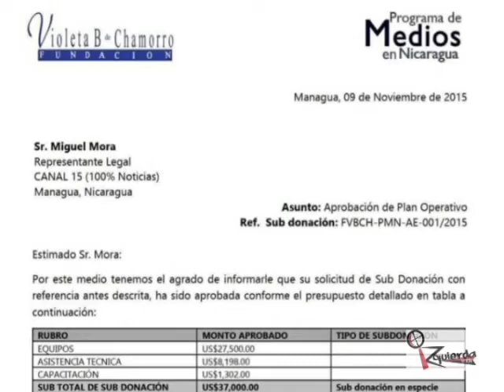Poposicionismo de Miguel Mora en elecciones presidenciales de Nicaragua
Poposicionismo de Miguel Mora en elecciones presidenciales de Nicaragua es más evidente con los miles de dólares recibidos por el gobierno de EEUU para acelerar una campaña de caos, mentiras y abstencionismo en la próxima elecciones en Nicaragua Noviembre 2021